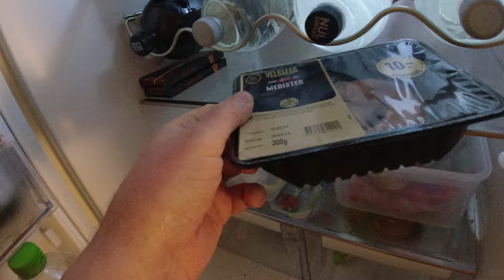MongoTV_14570 - SPISER SKÅL CHIPS SØNDAG EFTERMIDDAG MARTS 2024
God SØNDAG eftermiddag og aften. Der røg lige en pose chips med hjem, fra LIDL, som jeg ikke skulle købe mere. Så det må jeg få stoppet, på grund af min store overvægt.